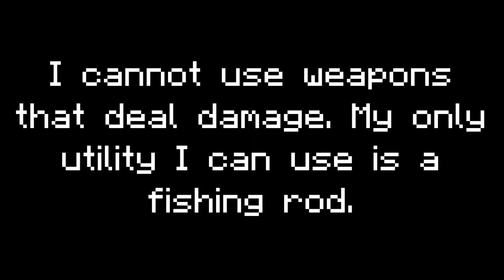Challenge: NO WEAPON! | Let's Slay Solo SkyWars #2!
Hey guys! If you enjoyed watching this video, be sure to give the video a BIG thumbs up! If you really enjoyed this video, be sure to share it around with your friends! Spread the word!

Live life with laughter! :)
and remember... GIVE A PUG A HUG!

➽ Server IP
♦ mc.hypixel.net
♦ Hypixel
♦ Solo SkyWars

➽ In-Game Settings
♦ IGN: Eggfish
♦ FOV: 85
♦ Sensitivity: 100

➽ Credits:
♦ ♪♫♪ (3:02) ♫♪♪: Tristam & Braken - Flight
♦ ♪♫♪ (3:32) ♫♪♪: Sad Romance (Violin Version)

♦ Comical Swipe Sound Effect
♦ Censor BEEP Sound Effect - TV Clip Error
♦ Slipping On Banana Peel Sound Effect

♦ Intro Creator: Kraige

➽ Share the support by wearing my custom-made skin and cape!